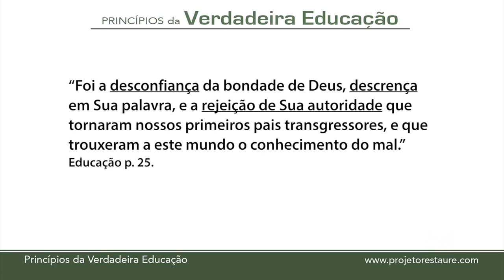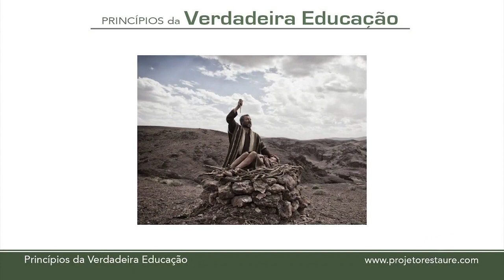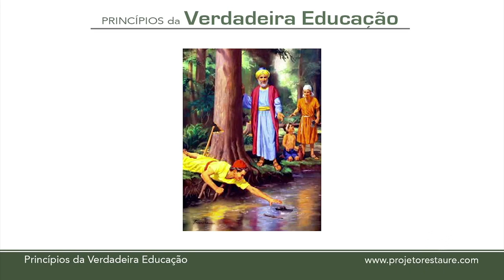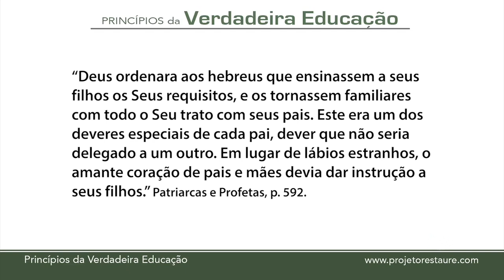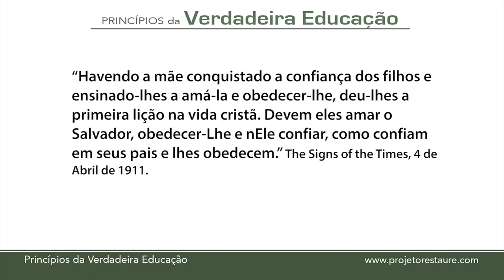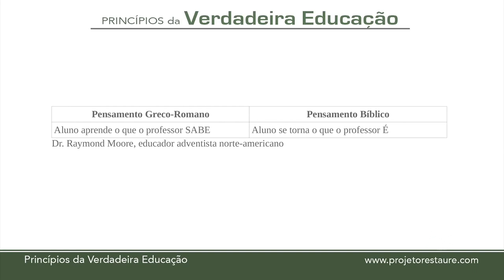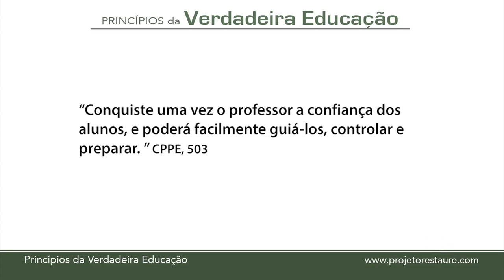.edu - Relacionamento entre aluno e educador - parte 5